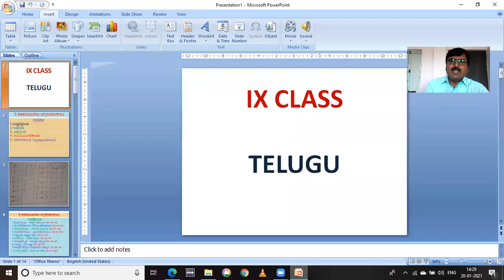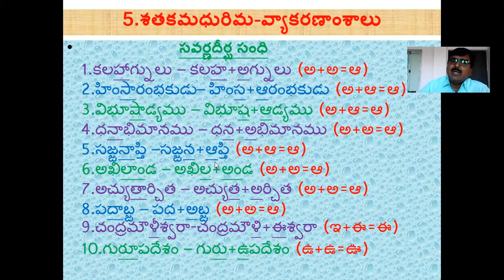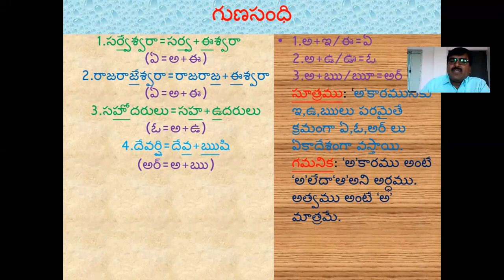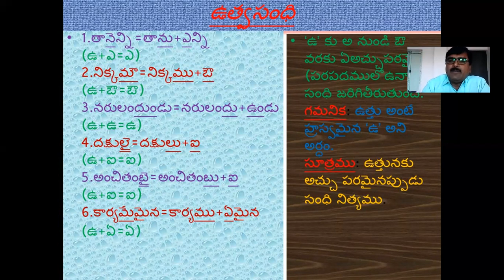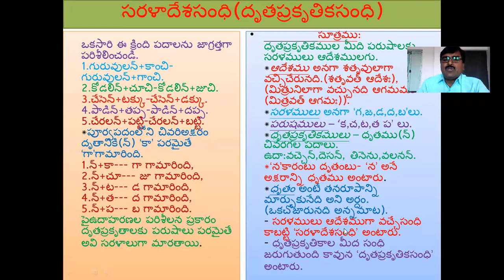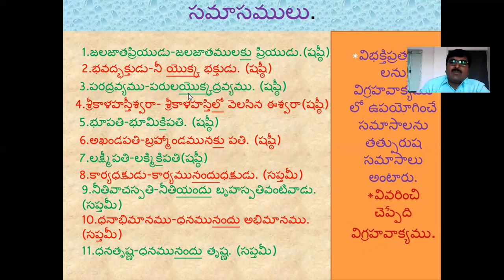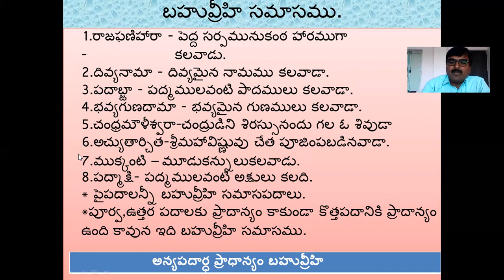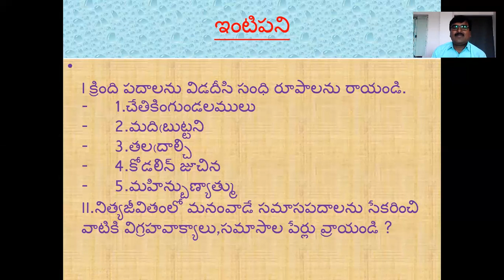శతక మధురిమ వ్యాకరణాoశాలు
IX ONLINE CLASSES